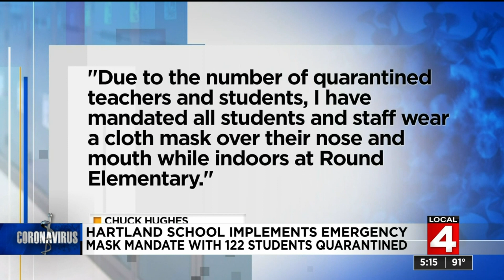Hartland school implements emergency mask mandate, 120+ students quarantined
The Hartland Consolidated School district’s first day of the 2021-22 school year was Aug. 18.